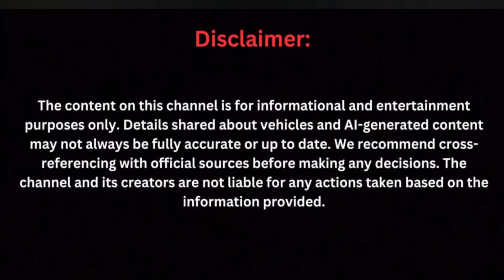2025 Toyota Litis: The Ultimate Blend of Utility and Style!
| {Welcome To Automotive Pulse} |

                              { Tittle }

      2025 Toyota Litis: The Ultimate Blend of
                         Utility and Style!

                                 { Tags }

                            { Hashtags }